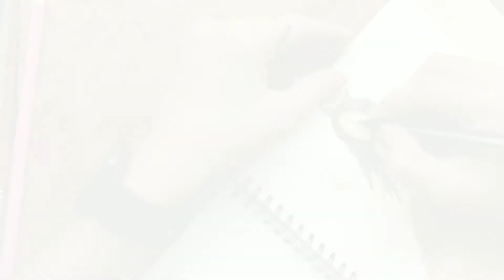Fashion illustration (watercolor portraits)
FASHION ILLUSTRATION TUTORIAL for beginners: (watercolor portraits)
This tutorial video is about how to draw a fashion figure for beginners step by step. This is the basic fashion sketches/drawing/illustration. This is a fast and simple way you can use, to start off and create your own style. I hope it helps and you like it. :)